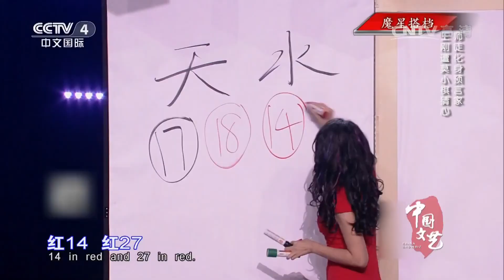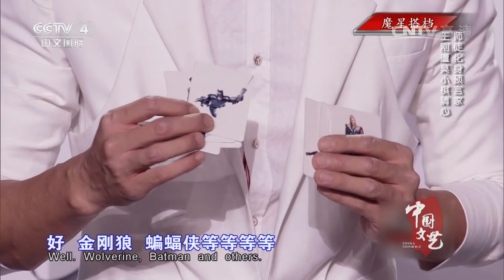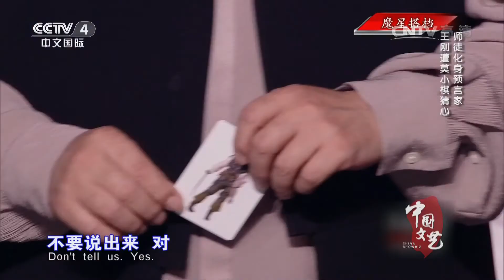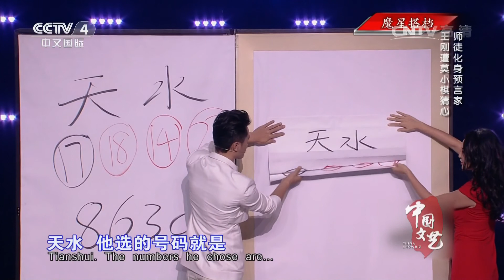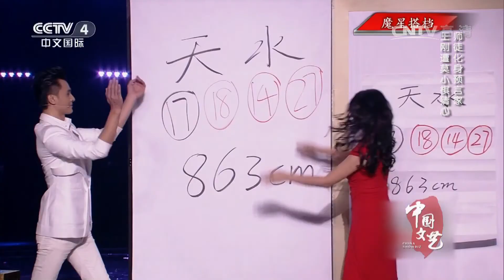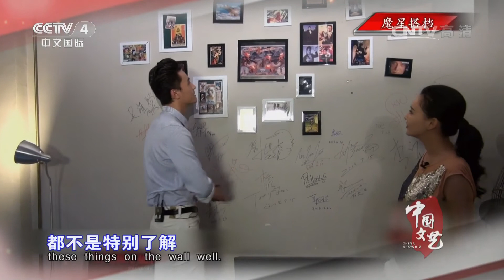《中国文艺》 20161111 魔星搭档 | CCTV-4